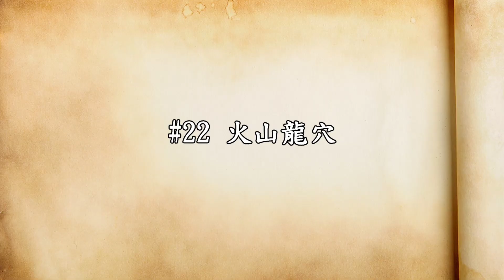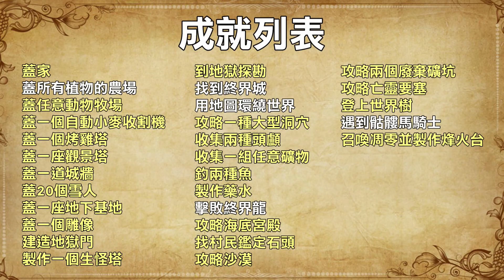【紅月】Minecraft 科洛維亞生存 #22 火山龍穴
※ 剪輯軟體 :
PowerDirector 15

♫ BGM SE素材 :
煉獄庭園
魔王魂
フリー音楽素材 H/MIX Gallery
オーライフジャパン